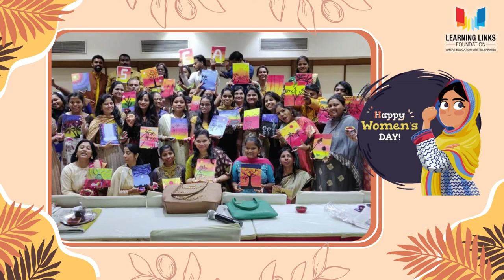International Women's Day 2022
On International Women's Day 2022, our Chairperson, Dr. Anjlee Prakash, shares her thoughts on how our initiatives are helping girls and women to unlock their true potential as change-makers and leaders through the power of learning. We celebrate all the wonderful women who sculpt this society, and wish them more strength to lead us towards a better tomorrow.